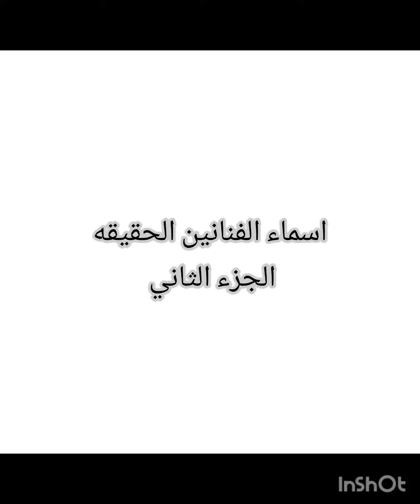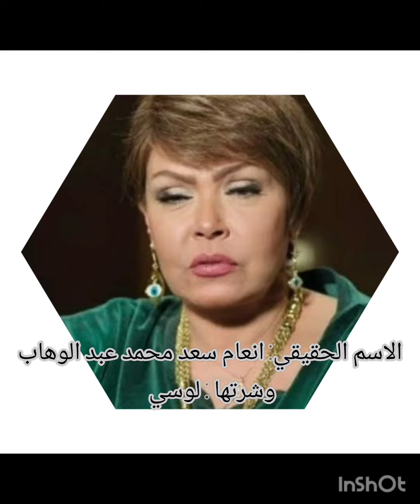اسماء الفنانين الحقيقه الجزء الثاني